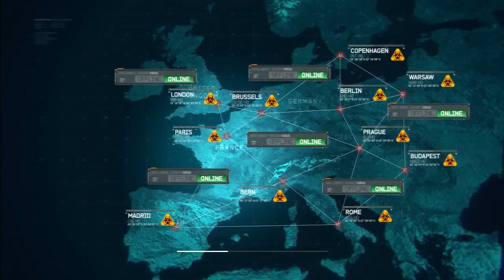Call of Duty Modern Warfare 3: Aiden's Campaign Episode 5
With Russian forces attacking Hamburg, the US Army is tasked with extracting the Vice President who is currently in the city.